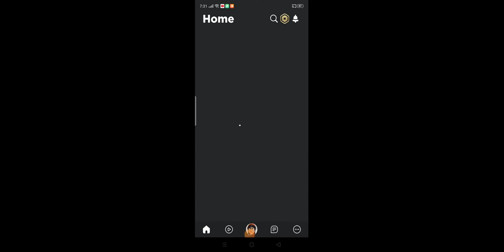Secret places IN BROOK HAVEN 🏡